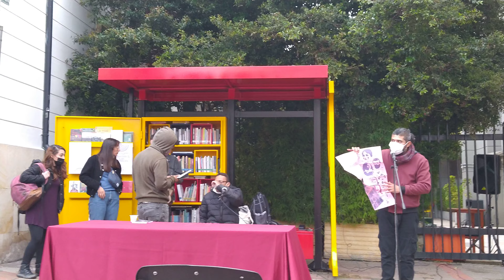26 de noviembre de 2021